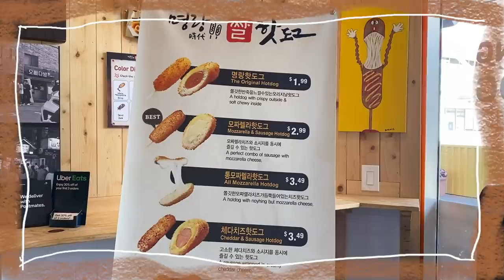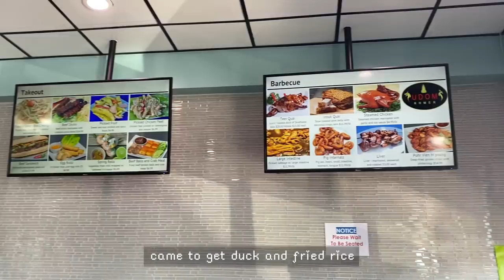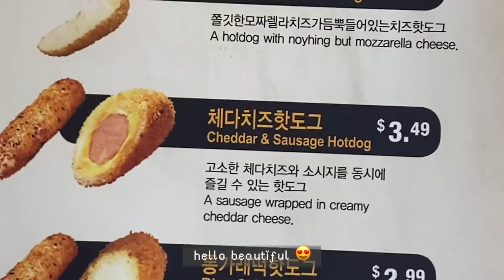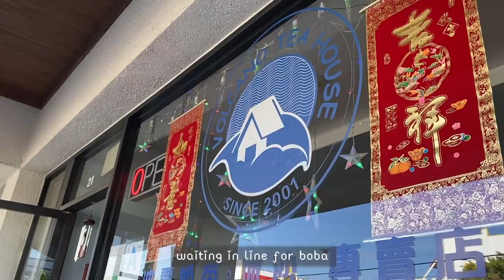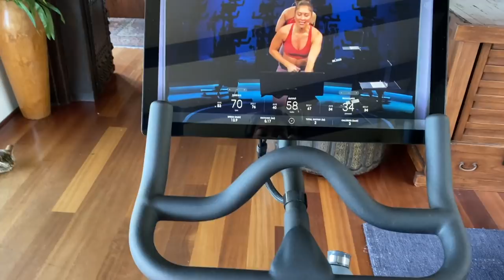WORST LUXURY PURCHASE, MADEO, & WORKING OUT!! | VLOG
▸ madeo in beverly hills
▸ shaved ice - star bakery in long beach
▸ duck - udom khmer in long beach
▸ screen protectors (iphone 11 & xr)
▸ charcoal odor purifier

(wearing vivi ring brown)

 XO JD